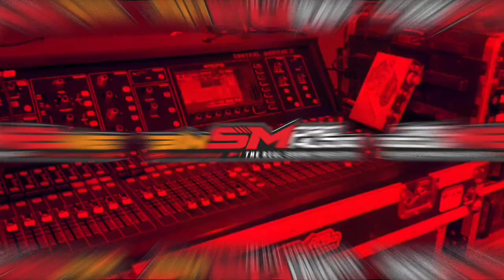Bismillah paringono selamet Lancar...Aamiin. Berangkat karnaval watu aji jepara. Mau lihat gudang???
Bismillah berangkat karnaval watu aji jepara...
Mugi paringono selamet Lancar...
Amien. Carnival kirab budaya sedekah bumi watuaji jepara.